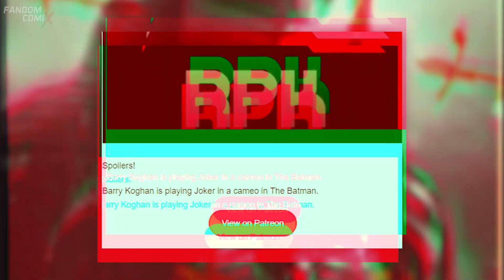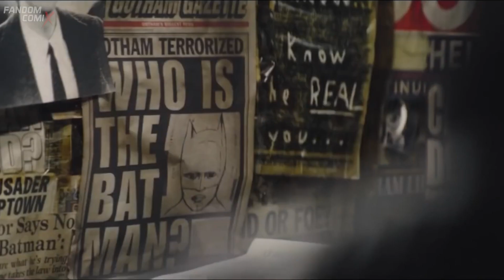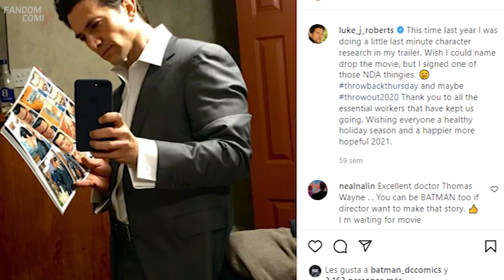JOKER en The Batman | ¿Conectada con el de Joaquín Phoenix?